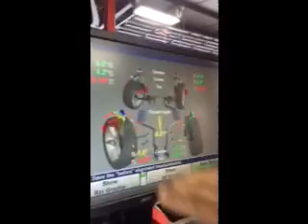James Sowers at McLarty Ford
Explaining why it is important to get an alignment